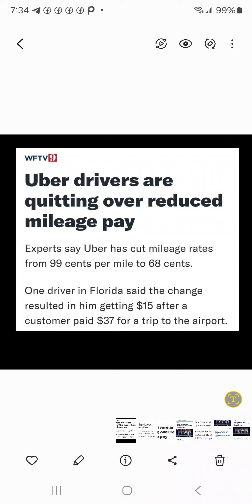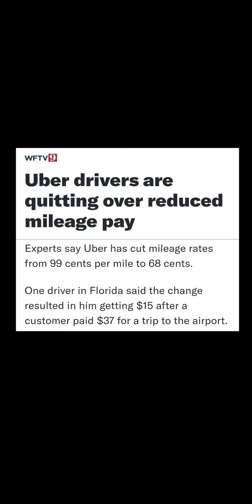UBER DRIVERS ARE QUITTING??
Take a Look at Revo.  Revo Rideshare Only Takes 1$ from the driver per ride, and we are Currently in Just over 40 cities.